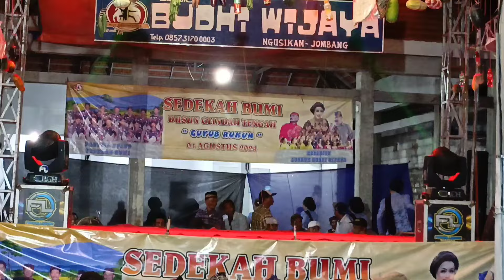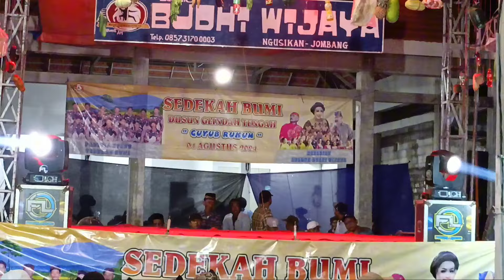Koor Lambang kejayaan Ludruk Budhi Wijaya Ds Glindah kedamean Gresik.